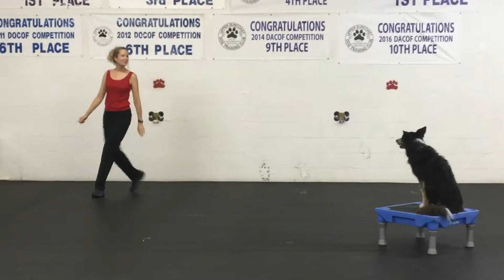Mick’s Professional Stunt Dog Run